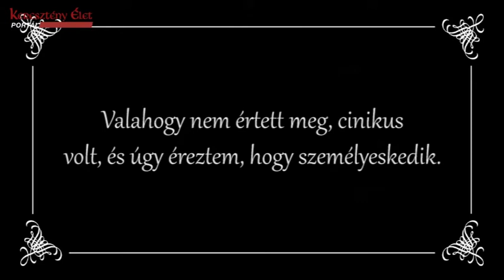Megbántott a gyóntatóm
A lelkiatya válaszol

Futó Károly atya sok évtizedes lelkivezetői tapasztalattal válaszol az élet különböző területeit érintő kérdésekre. Bölcsessége és nyitottsága sokaknak volt és lehet segítségül. (A Szent Maximilian Kiadó archív felvételei alapján.)

Ha tetszett a videónk, bátran oszd meg barátaiddal, ismerőseiddel!